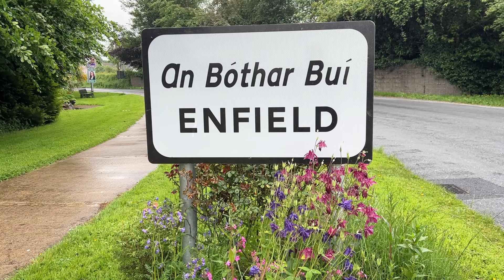FamineWalk2024 - Visit to Enfield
The National Famine Way Commemorative Walk 2024
Visit to Enfield, Co.Meath